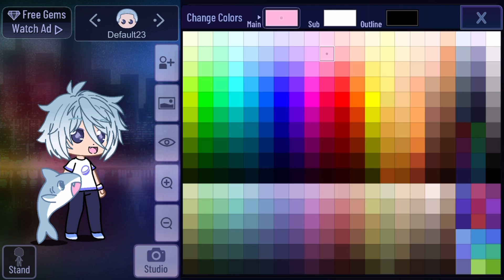Humanizing pets in gacha club//inspired by gacha Siri//day 4//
This is day 4 of making pets in gacha club into characters I hope you like this and if you have any suggestions for other pets you want to see done than just comment it and I’ll do it next. And if you like the designs please please consider subscribing to the channel i promise you won’t regret it and I try to post every day and occasionally I post multiple times a day so you won’t want to miss that anyway I love you all thx for 53 subs and I hope you have a great day night or afternoon! Byeeee!!!

Sub count: 53 (help me get to 1,000 please and thx for all the support so far I really appreciate it)